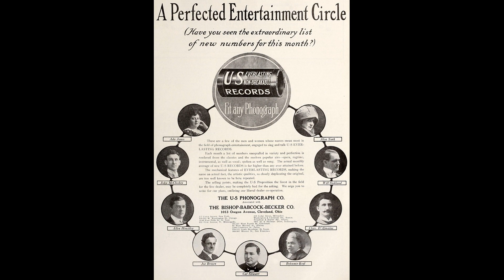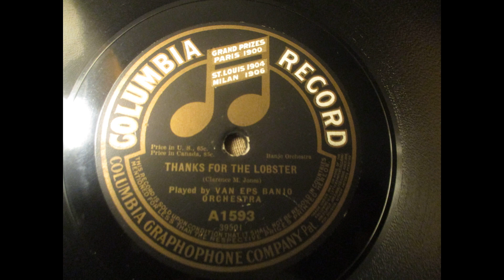FLORIDA RAG BY THE VAN EPS TRIO 1912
The  Van  Eps  Trio  (Fred  Van  Eps,  Bill  Van  Eps,  and  Felix  Arndt)  recorded  this  rag  in  Camden  on  July 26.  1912.